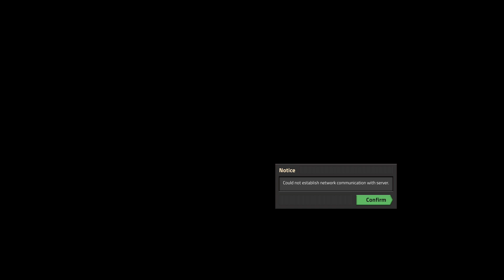Factorio (Space Exploration) with Ciaróg, Robomoo, Agentx and ysignal 1